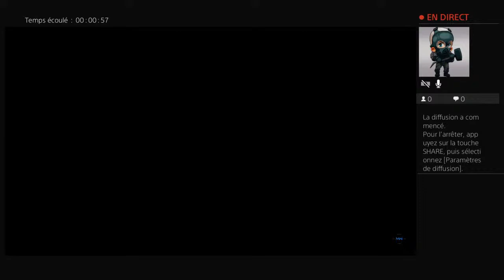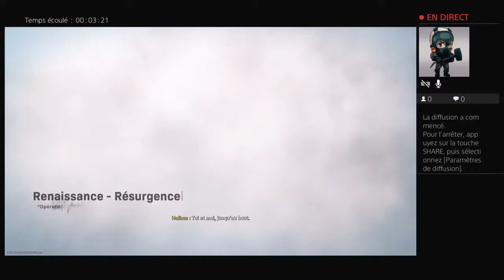Warzone avec vous!!!!